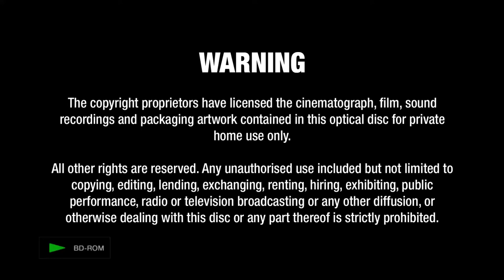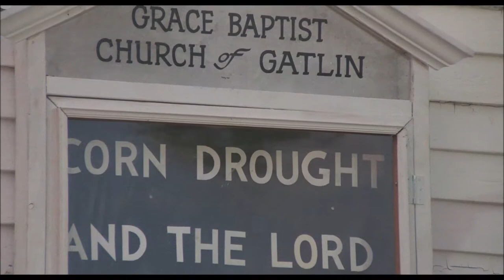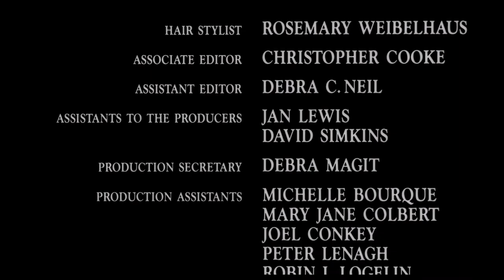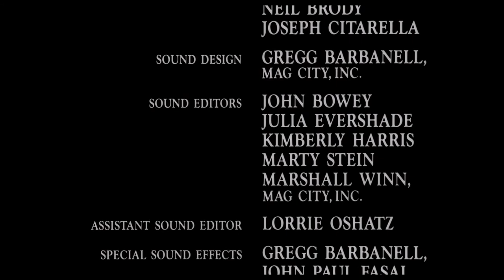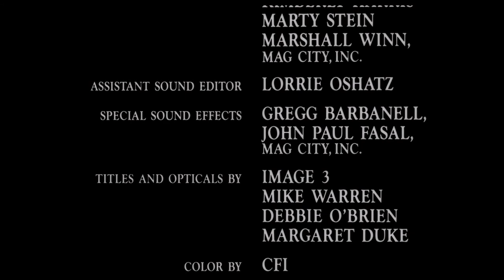Opening And Closing To Children Of The Corn (1984) (2017) (Blu-Ray) (Arrow Video)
Enjoy this Opening And Closing To Children Of The Corn (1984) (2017) (Blu-Ray) (Arrow Video)

"A young couple is trapped in a remote town where a dangerous religious cult of children believes that everyone over age 18 must be killed."